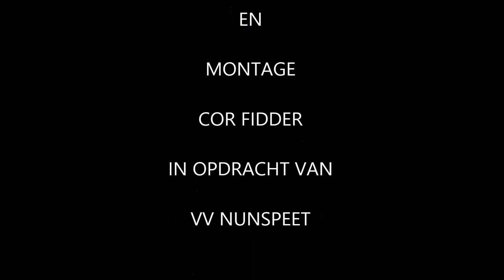MAN OF THE MATCH Nunspeet-SVZW 26-10-2019